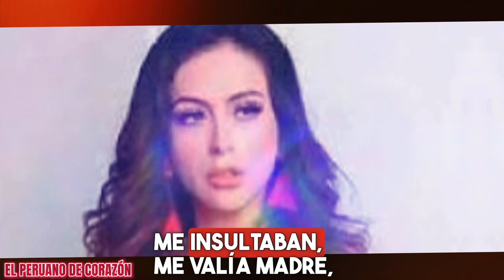¡"LA CHUECONA"FÁTIMA SEGOVIA REGRESARÁ A JB en ATV!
La actriz Fátima Segovia quiere regresar a trabajar con Jb en atv.